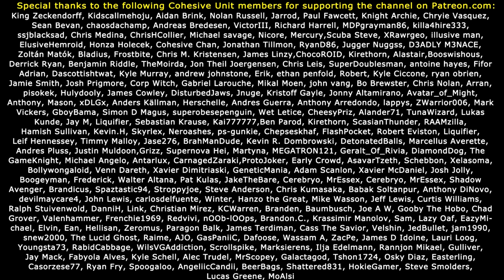BROTHERHOOD VS. SUPER MUTANTS! Fallout 4 Evil Female Let's Play (#55)